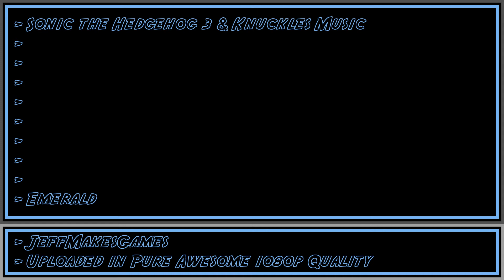Sonic the Hedgehog 3 & Knuckles Music - Emerald [1080p HD]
This is music from the games, Sonic the Hedgehog 3, as well as Sonic & Knuckles. Enjoy it in my PURE AWESOME format.